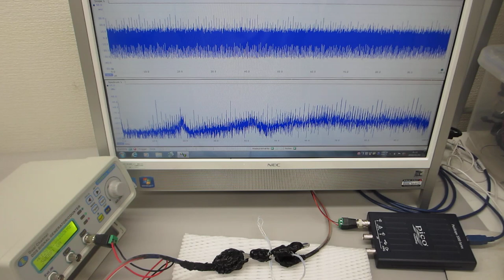超音波による表面弾性波の伝搬特性テスト（超音波システム研究所）